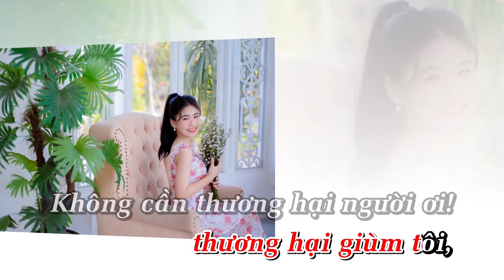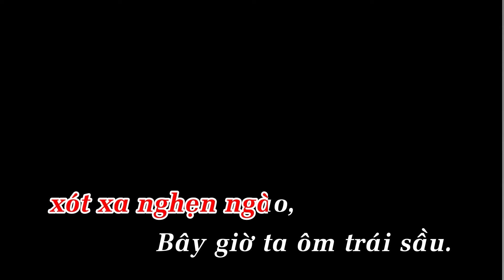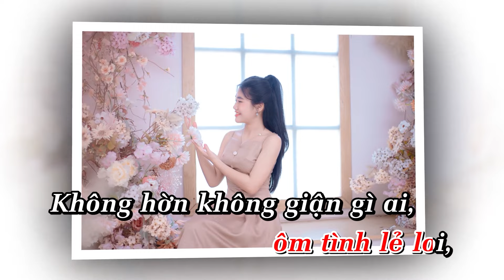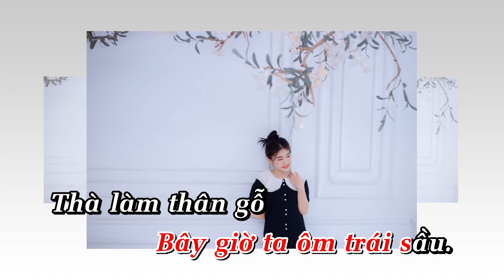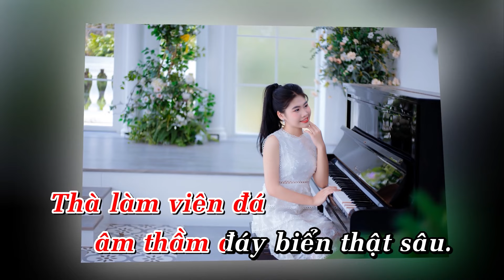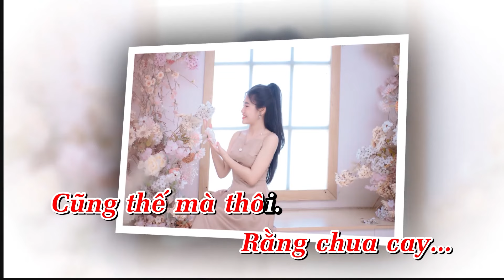KARAOKE TỰA CÁNH BÈO TRÔI - DIỆU CẨM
Bài hát: KARAOKE TỰA CÁNH BÈO TRÔI - DIỆU CẨM
Các bạn ơi, cùng nghe bài hát The Gummy Bear cùng Trúc Tiên nha.

Xem thêm các Album khác của bé Trúc Tiên tại đây:
Bé Trúc Tiên, 1 cô bé nhí nhảnh, hồn nhiên, dễ thương, được khán giả nhí đến nhiều và yêu mến qua các bài hát: Bé Thương Ông Địa, Ngày Đầu Tiên Đi Học, cùng 1 số bài hát xúc động khác về cha mẹ, lễ vu lan
Cả nhà hãy ủng hộ bé, để bé cố gắng hơn nữa nha